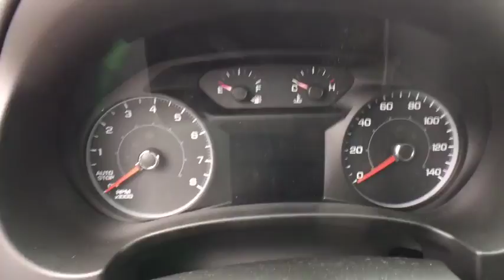2018 GMC Terrain Wallingford, Meriden, Southington, Hamden, Middletown, CT 396191G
Steel Metallic [LISTING TYPE] 2018 GMC Terrain available in Wallingford, Connecticut at Wallingford Buick GMC. Servicing the Meriden, Southington, Hamden, Middletown, CT area.

1122 Old North Colony Rd